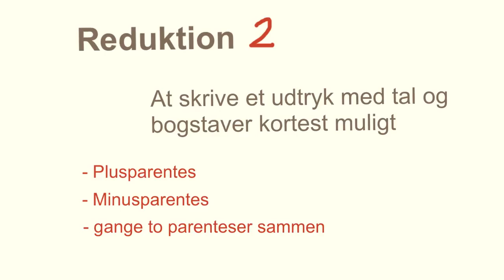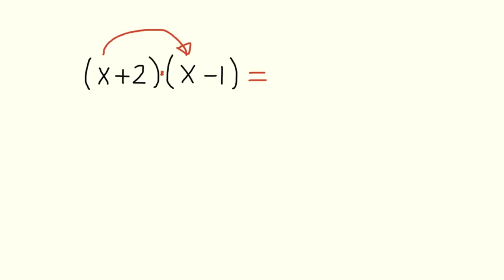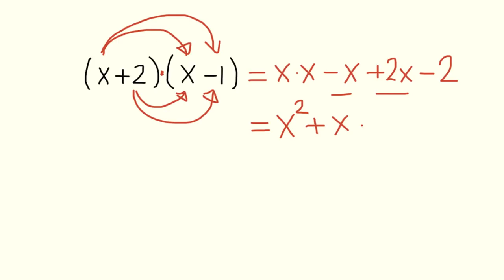Reduktion 2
Flere eksempler på reduktion:
4 – (2 – x)
4 + (2 – x)
3x – (5 + 2x) – 2
(x+2)(x – 1)